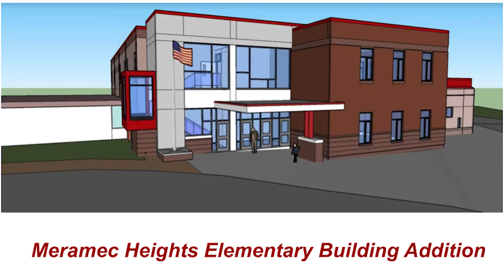The FoxC6Strong Minute - 9/9/2022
On the September 9, 2022 edition of the FoxC6Strong Minute, Fox C-6 Superintendent Dr. Paul Fregeau, shares news, celebrations, and updates from around the District.